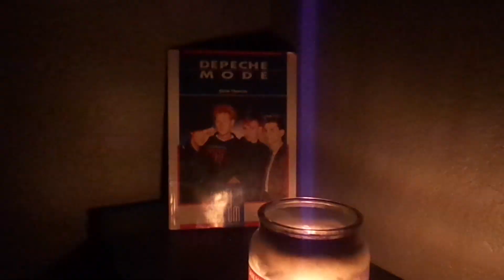Progression of Hurricane Ian hitting North Port Florida Footage - 2022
Footage of Hurricane Ian in North Port, FL.   The eye wall stayed in North Port for hours upon hours into the night.

I did my best to keep the footage in chronological order.   I will be posting a video in the future of the aftermath.  Things are still unfolding in the North Port area.